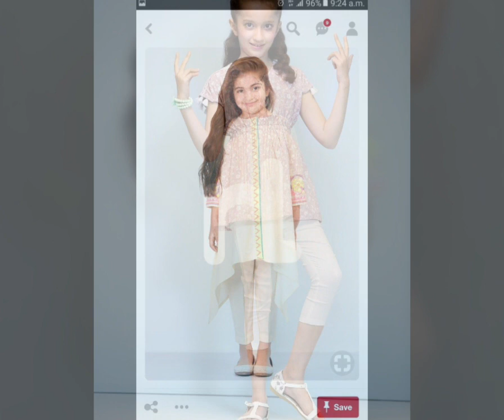Top Stylish Designers Little Girls Eid Collection 2019